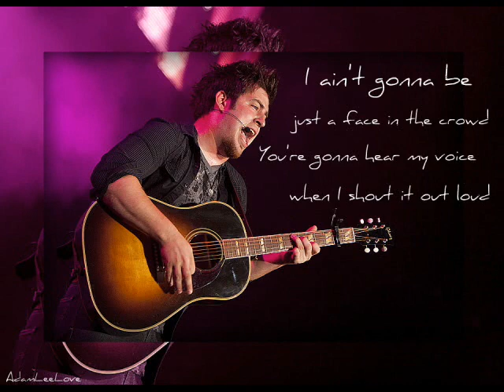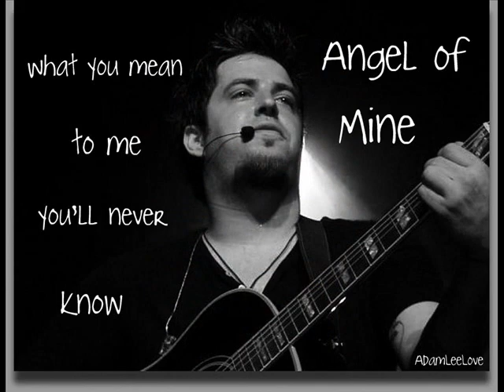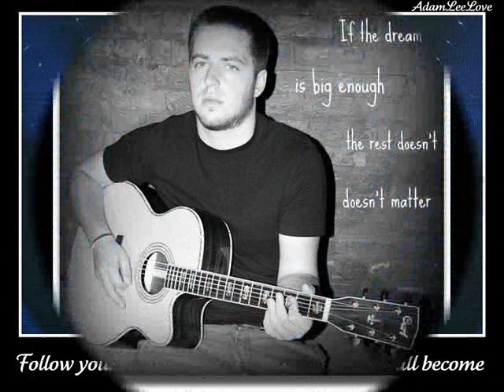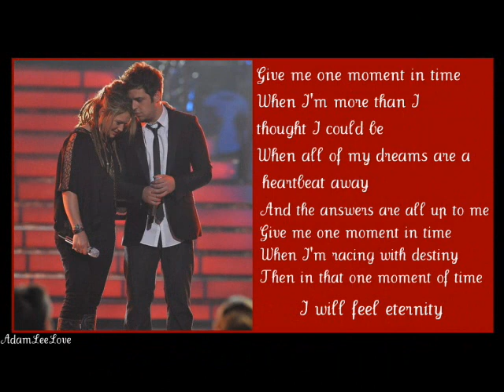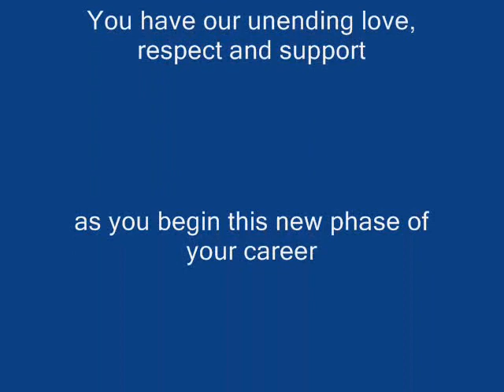Lee DeWyze To See Him Smile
Fan made tribute video dedicated to AI9 champion Lee DeWyze